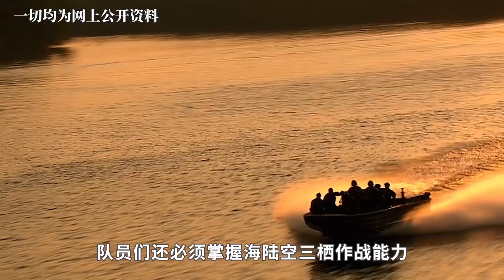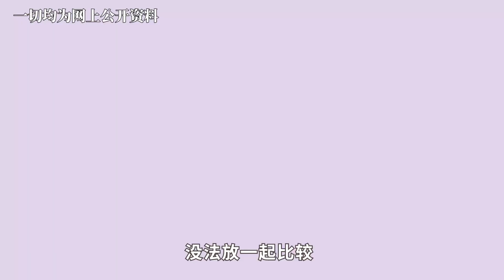[世界十大特种部队] 这是世界最强的十大特种部队，美国和俄罗斯各有两支上榜，而中国上榜的部队更是让人十分意外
这是世界最强的十大特种部队，美国和俄罗斯各有两支上榜，而中国上榜的部队更是让人十分意外，而且排名完全出人意料。本期就为大家盘点世界十大特种部队。。。。。。。。